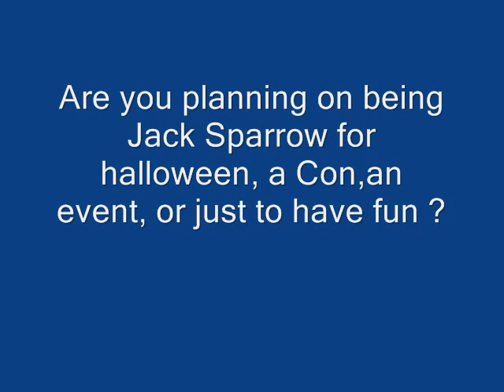Jack Sparrow help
I made this video for those who want to make or improve their costume. I have found links for really good websites that will help you. Hope it helps
ps check out my deviantart acc for a new pic i drew of Jacks new wig, also pics of edwards scissorhands
song- he's a pirate by Han Zimmer